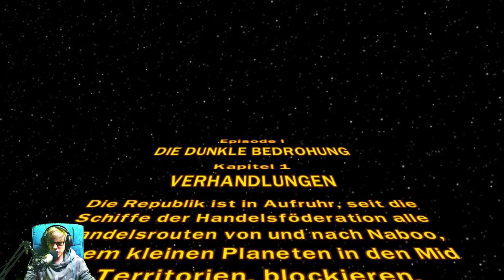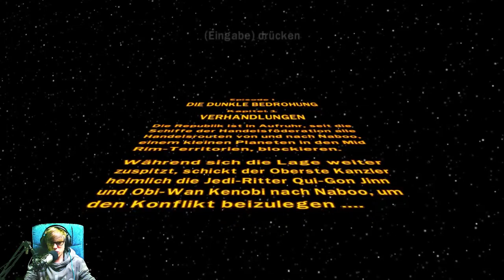Lego Star Wars [1] ☕ Ein Abenteuer in der Legogalaxie! | Doky